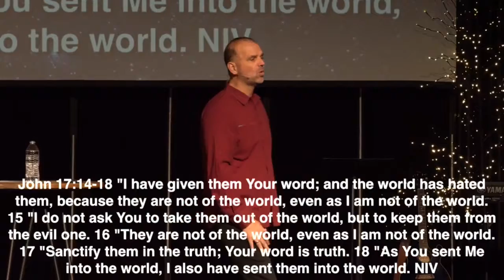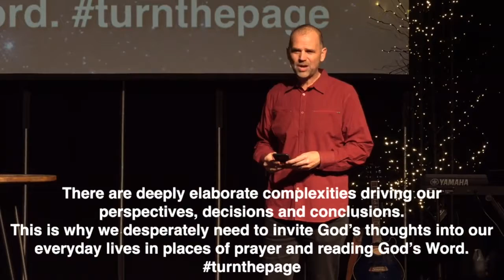Heaven Come: Gospel of Mark